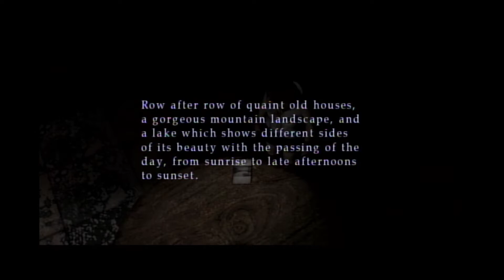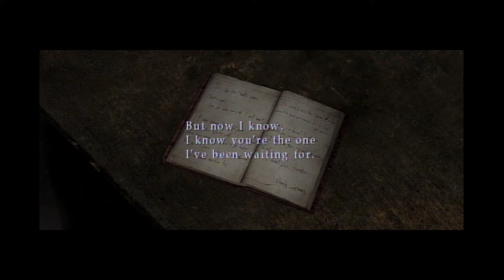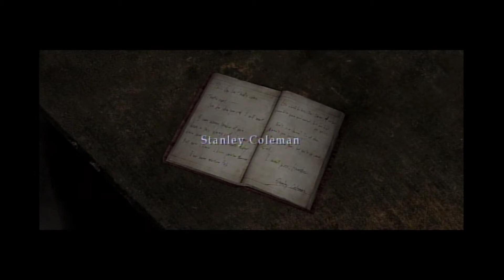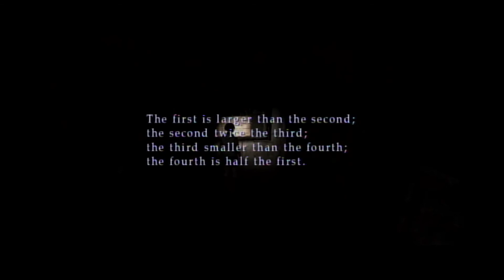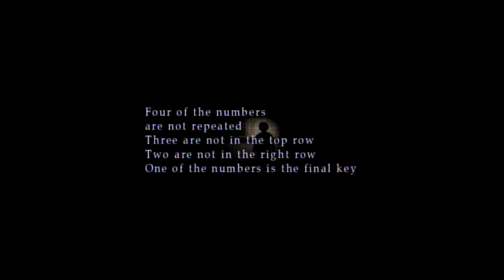07 Silent Hill 3 PS3